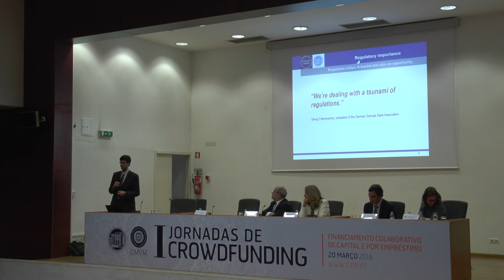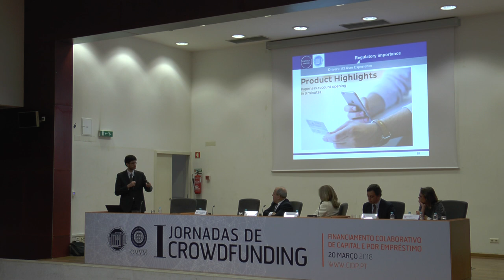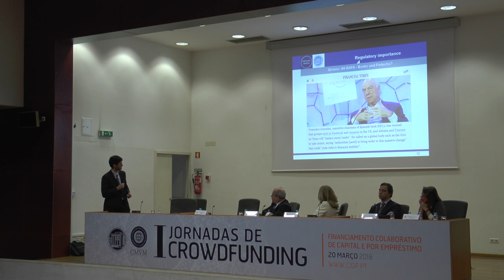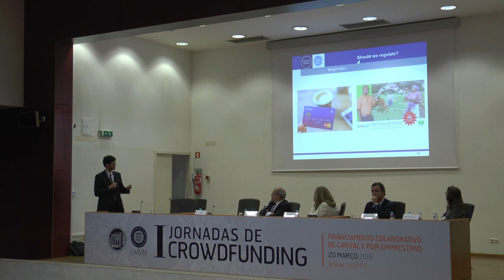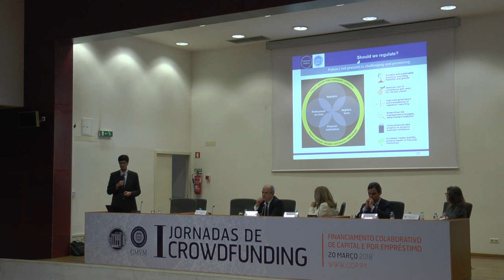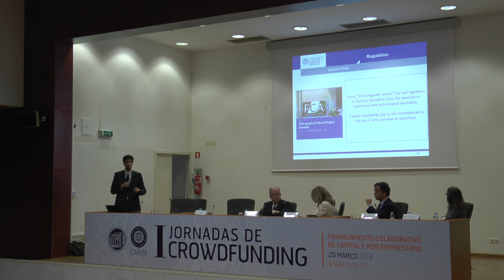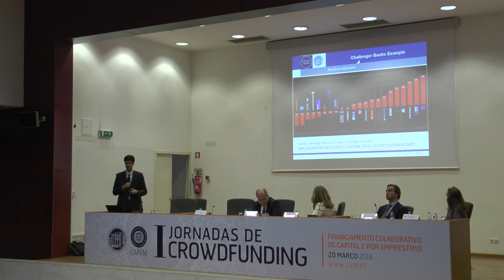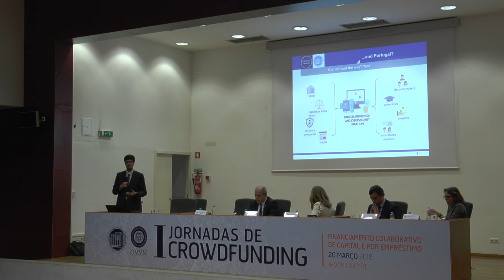Segunda Sessão da Tarde - Dr. João Freire de Andrade